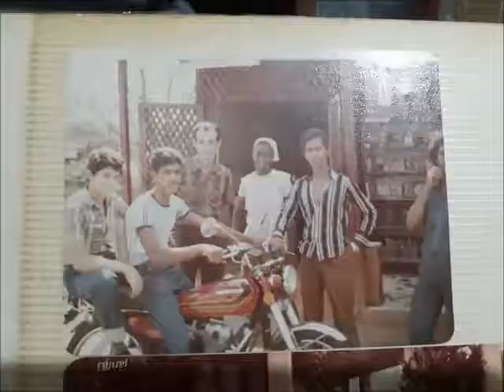"Timóteo e o Mundo" II